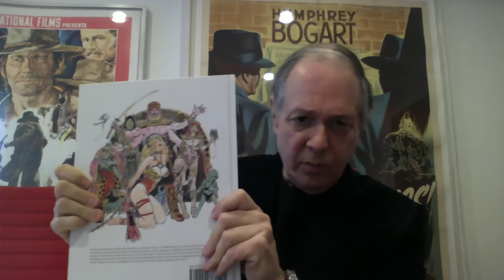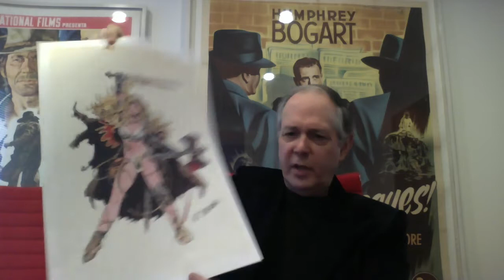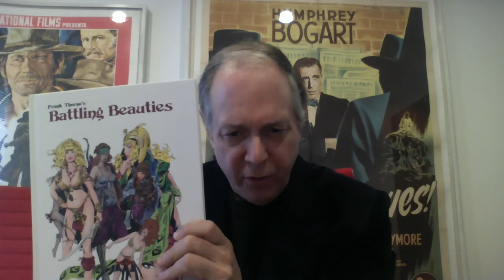Frank Thorne's Battling Beauties Promo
Publisher Dan Herman gives the lowdown on Frank Thorne's Battling Beauties (order

From the Hermes Press website description:

Hermes Press celebrates the career of Frank Thorne, renowned good girl artist extraordinaire with a comprehensive art monograph exploring the art of the women he created during his extensive career. See pencils, preliminaries, final artwork, as well as the comics created by Thorne, focusing on his cheesecake creations. This extensive art monograph presents artwork from such titles as Red Sonja, Ghita, Lann, The Iron Devil, and more. This book explores not only the comic book artwork of Thorne, but also illustrates the motion picture concepts and storyboards for the never-made Ghita film.
Additionally this book also provides a lengthy discussion by Thorne accompanied by hundreds of examples of how to draw “beautiful women.”
If you love the artwork of Frank Thorne, and you love sexy women, this is the book for you. But there's more — Hermes Press is further celebrating Frank Thorne’s career with the release of archival editions, scanned from the original artwork, of Ghita in two full sized volumes, so stay tuned.